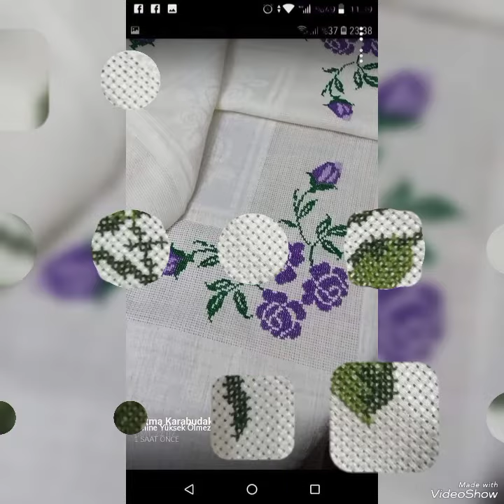super amazing latest Cross stitch hand embroidery patterns